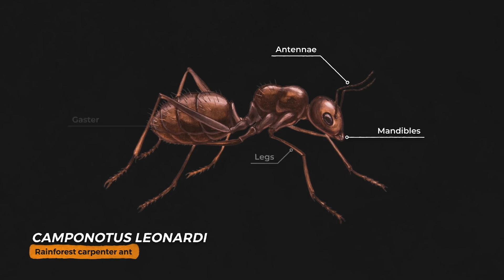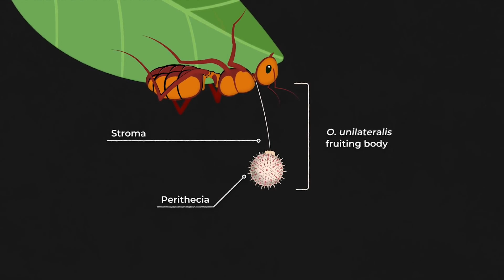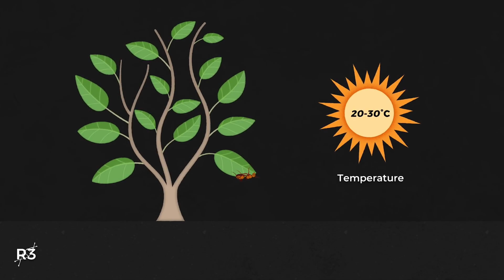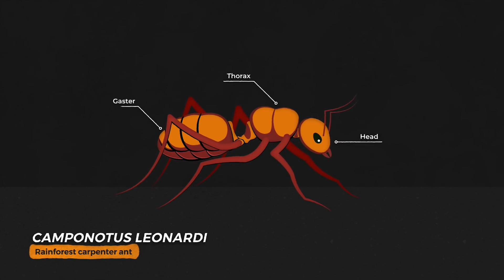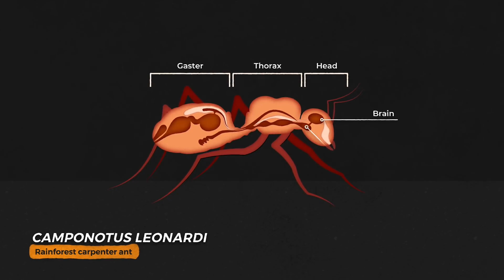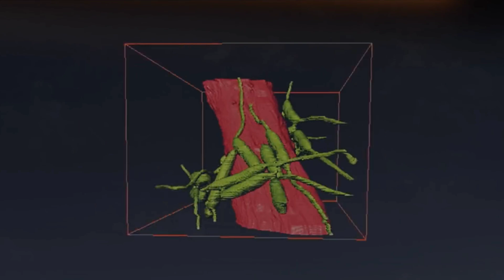"The Last of Us" series a mi Zombie Fungus hi a awm tak tak em ni ??